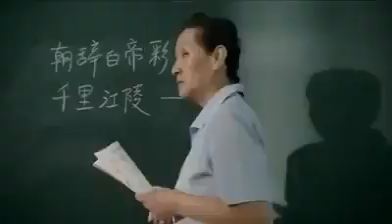Jump-Start Your Life NOW!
Let's Go, Show No Fear, Let Us Jump-Start Your Life NOW!